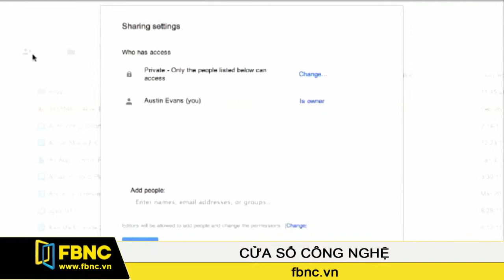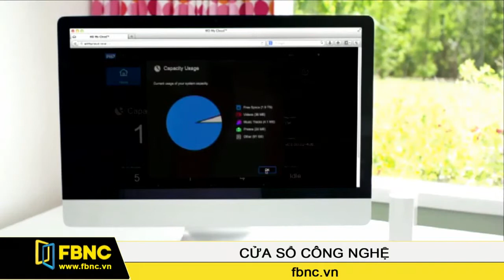Sau đám mây công cộng, đám mây cá nhân trở thành xu hướng mới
Để đáp ứng nhu cầu lưu trữ ngày càng gia tăng, hầu hết người dùng hiện nay đều đã quen với các dịch vụ lưu trữ trực tuyến, hay còn gọi là "đám mây công cộng" như: Dropbox, SkyDrive hay Google Drive.